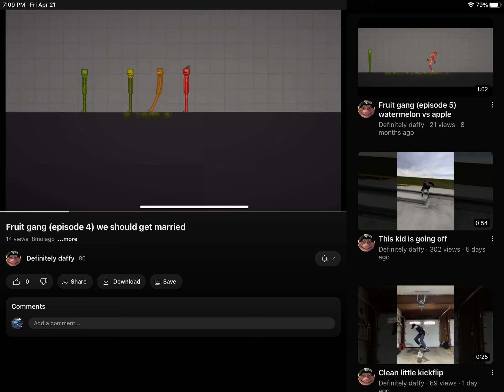Shoutout to my cousin go sub to him